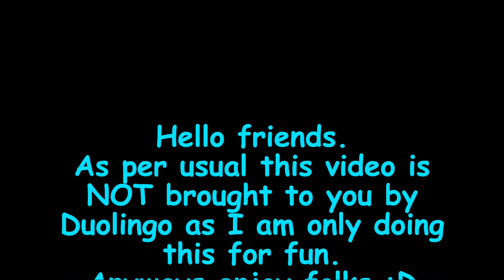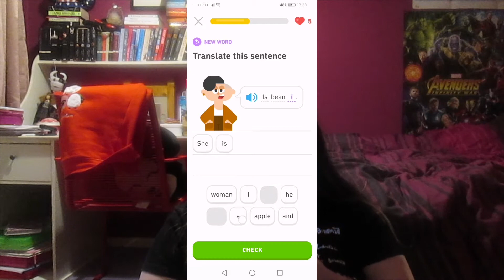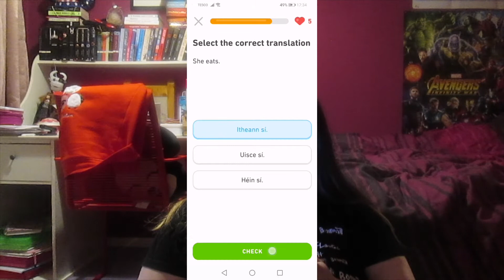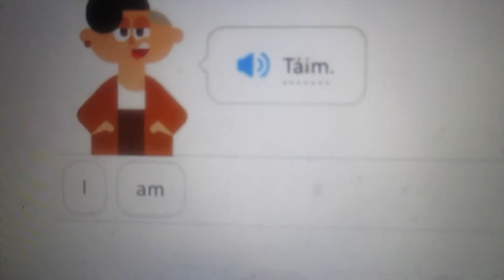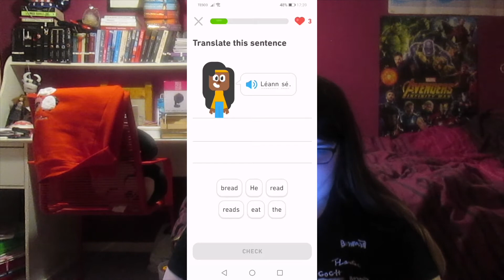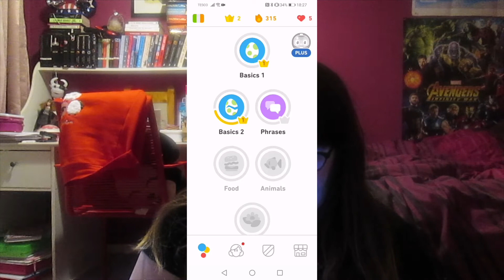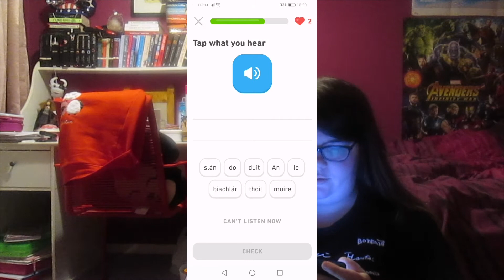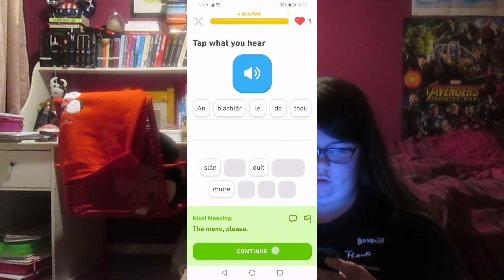taking an Irish language course on Duolingo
Hello friends.
In today's video I am going to be learning some Irish words, phrases and sentences on Duolingo. In some ways Irish is very similar to Scottish Gaelic so I wanted to learn the language to see what the similarities and differences are.
Hope you enjoy and I will see you all very soon